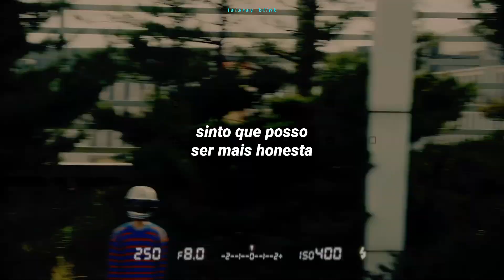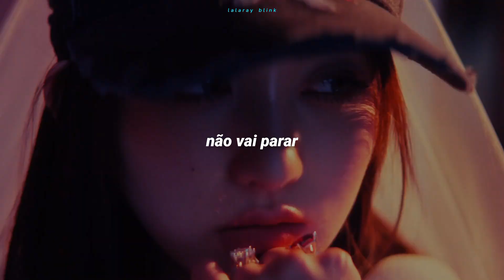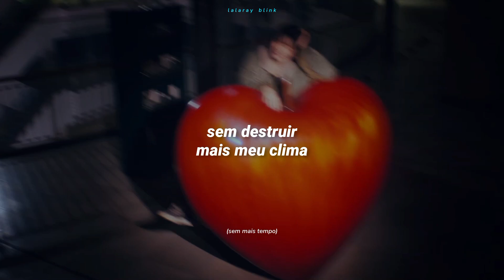IVE (아이브) - OFF THE RECORD (TRADUÇÃO-LEGENDADO)